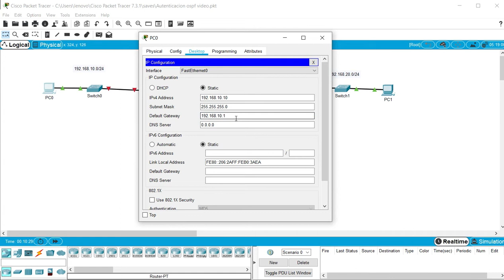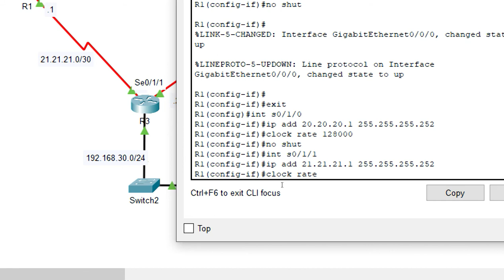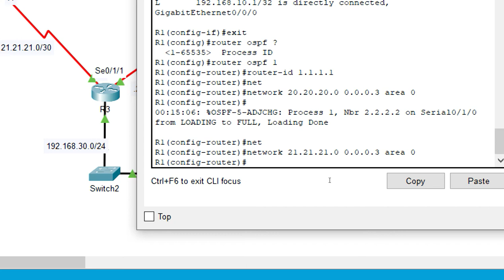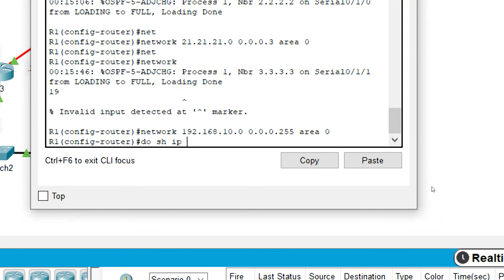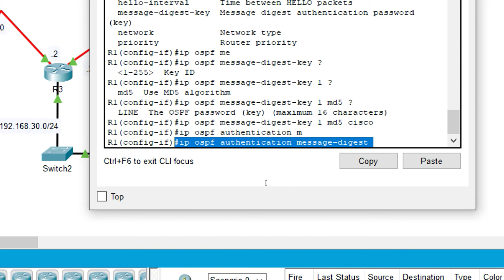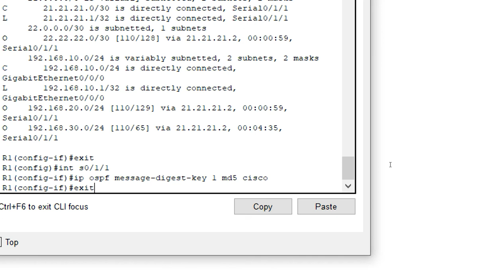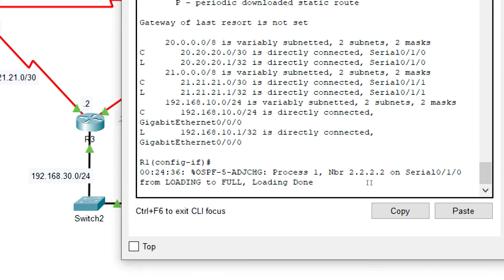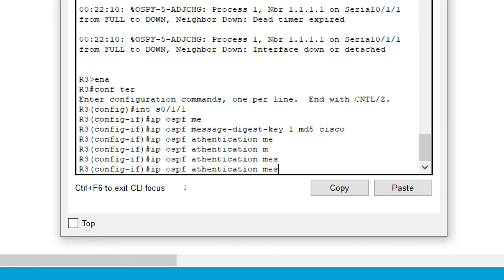Autenticación en protocolo de enrutamiento OSPF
Configuración de la  autenticación en  protocolo de enrutamiento OSPF